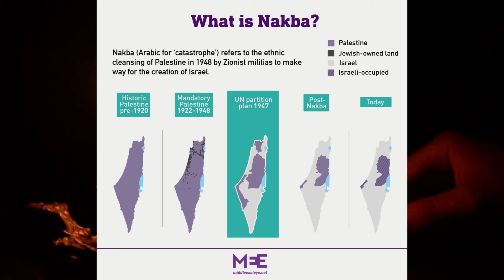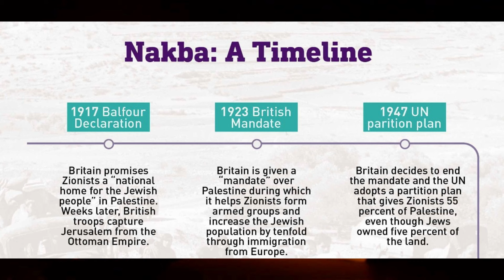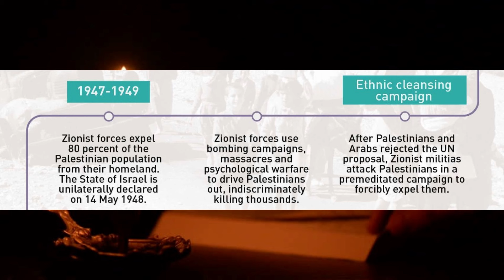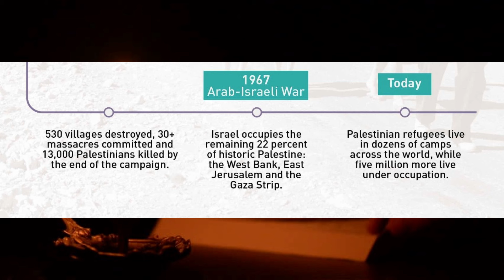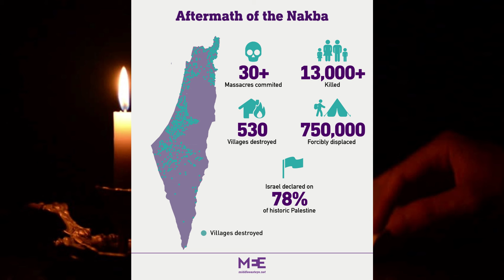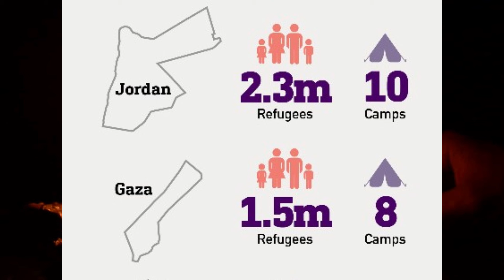Skidmarks FIRE: The Nakba is something few white South Africans ever talk about.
The Nakba is something few white South Africans ever talk about. Maybe it is time to get some facts about the Nakba and then use them to help you form an opinion.

2. EFT FNB: 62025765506 CHQ
4. BitCoin BTC: 1PKTtGNJrK5c7G4dUocB4EEgzGy2VyGXq9
5. ETH (ERC-20): 0xd6535f02acd23ded9aed17c9115b77ef6378c2ea